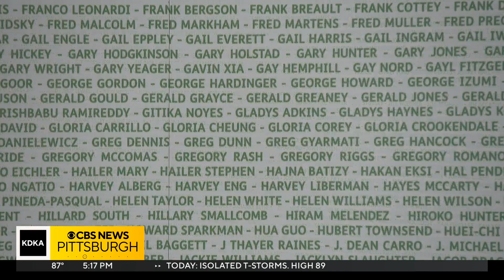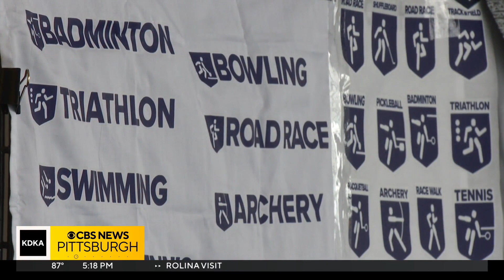More than 10,000 athletes headed to Pittsburgh for National Senior Games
All the competitions are free to watch, including track and field, basketball and pickleball.